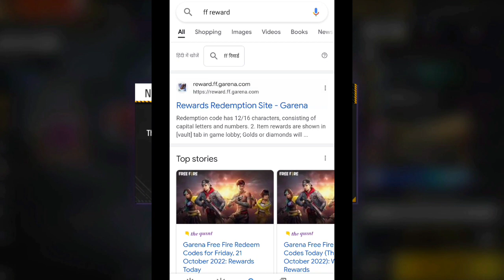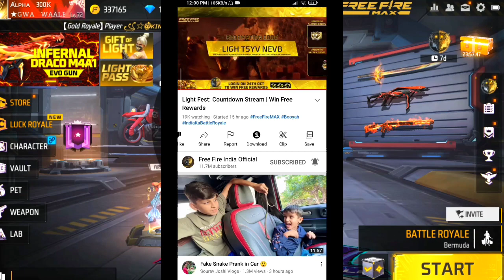FREE FIRE REDEEM CODE 😍 *इस TIME पर मिलेगा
Free Fire Redeem Code Error 😭 | *Failed To Redeem

Official
Light Fest Countdown Redeem Code ! 10000 Diamond Redeem Code | 21 October-  Free Fire India Official

21 October Redeem Code | 10000 Diamond Redeem Code ! Today Ff Redeem Code - आ गया Redeem Code

ff redeem code today,free fire redeem code today,21